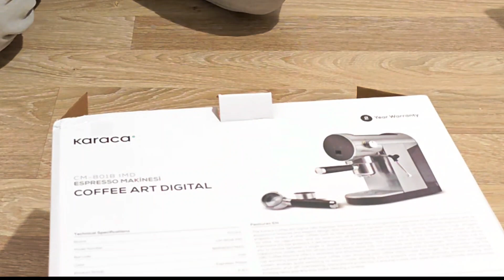Karaca Coffee Art Inox Dijital Öğütülmüş Espresso Cappuccino ve Kapsül Kahve Makinesi (Kutu Açılışı)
Eski kahve makinemiz bozuk çıkmış ve iade etmiştik. Şimdi şansımızı bir kez daha deneme vakti ☺️ Karaca Coffee Art Inox Dijital 20 Bar Ögütülmüs Espresso Cappuccino ve Kapsül Kahve Makinesi